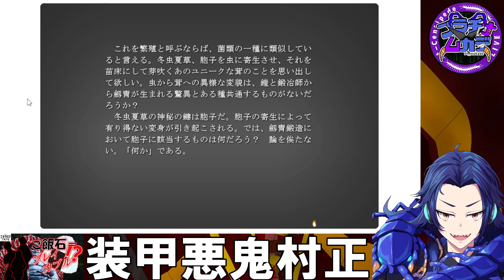復讐編＃０３【装甲悪鬼村正】『ありがとう』と、その憎悪に対して彼は泣いた。【プラチナムカデ】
う、うわぁ・・・。
確かももさんこっちのが好きって言ってたんよなァ・・・。
うーむ・・・。

ーーーーーーーーーーーーーメンツーーーーーーーーーーーーーー

枠主：プラチナムカデ
声でかゲラな人間大ムカデ。元人間。
いまあなた方の前で騒いでいる漢。ハピエン厨。

Special thanks：かいな もも
出資者。装甲悪鬼を熱弁し、ムカデに買わせた。
最高のゲームをありがとうございます。

ーーーーーーーーーメンバー化、実装ーーーーーーーーー

※メンバー報酬※
・メンバー限定コンテンツの閲覧。
・限定ボイス動画、限定投稿などなど。
・毎月1つ、”自作TRPGシナリオ”の無料配布。
・優先的なコメント拾い。
下記URLよりメンバー化

ーーーーーーーーーーオススメ動画ーーーーーーーーーー